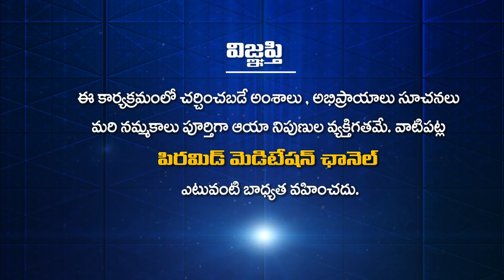How many hours do we sit like that .. | Kumari | Dhyana Divya Jeevitam | PMC Telugu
అలా ఎన్ని గంటలు కూర్చుంటామో.. | Ala Enni Gantalu Kurchuntamo | How many hours do we sit like that .. | Kumari | Dhyana Divya Jeevitam | PMC Telugu
                            " ప్రతిక్షణం - సత్యదర్శనం "